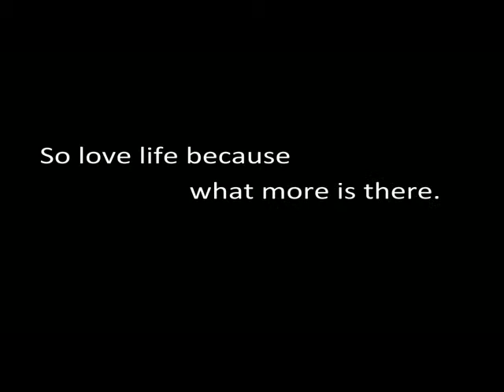GIKI: Journey Batch 21 Welcome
GIKI. Pakistan. Topi. Islamabad.